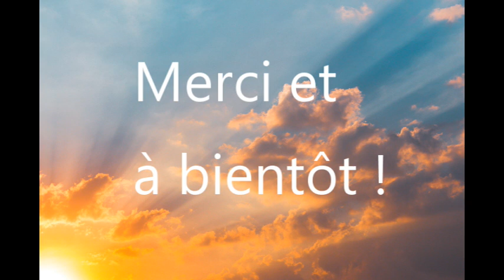Lecture symbolique de l'actualité. La vague, partie 2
L'humanité a déjà connue de grandes vagues par le passé. Avec Gilles Gandy de Médecine de l'âme. Elles symbolisaient, comme aujourd'hui, une division. Que présage cette prochaine vague ? Comment s'y préparer ?